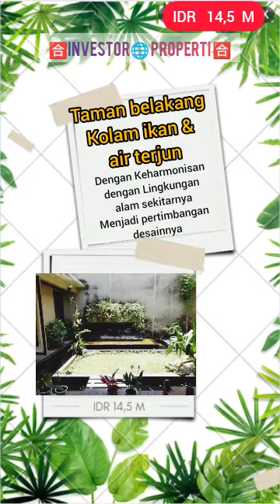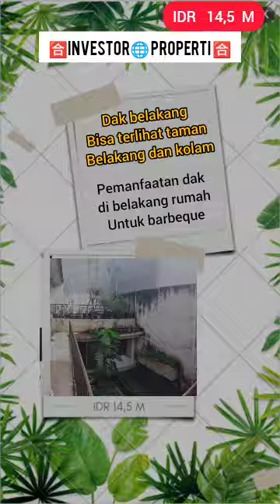Rumah asri dijual di Lokasi strategis Jakarta Selatan. Penawaran terbatas...yuk langsung survey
Di jual rumah keren di dalam perumahan

Alamat: Jl. Pancoran Timur, Pancoran, Jakarta Selatan 12770

Lt: 430m2
Lb: 400m2
Lantai: 2 lantai
Kamar tidur: 5 + 2
Kamar mandi: 3 + 1
R. Kelg: ada, 1
Dapur: 1 kotor + 1 bersih( pantry)
Carport/garasi:
garasi 2 mobil + carport 2 mobil
Fasilitas lain: kolam ikan
Air: Sumur dan PAM
Listrik: 11 kVA
Area strategis
- Masjid
- Alphamart.
- Bunderan Pancoran
- Jakarta Inner Ring Road.
- ingkungan asri.
- SHM